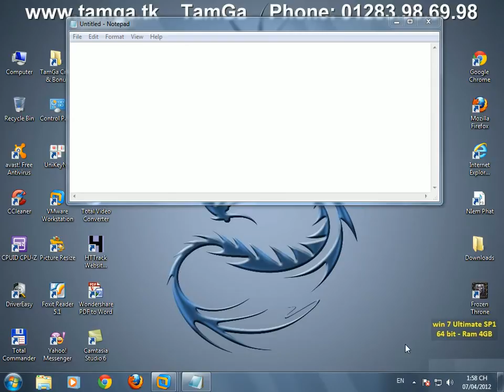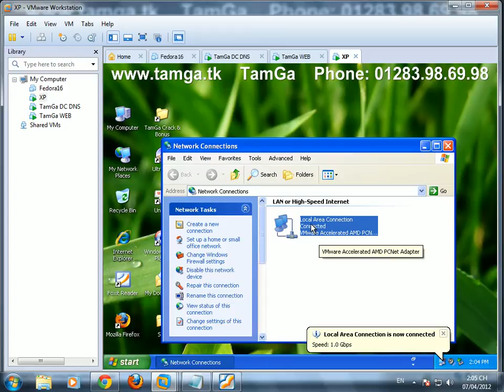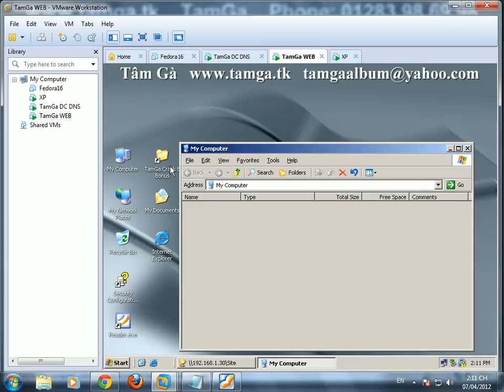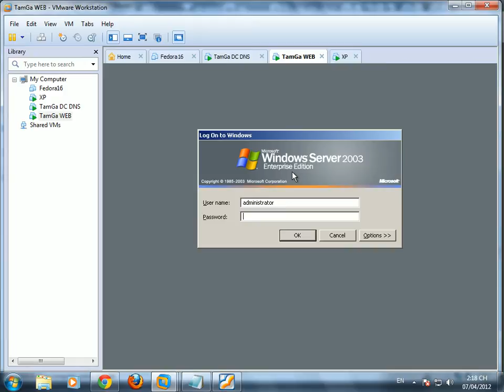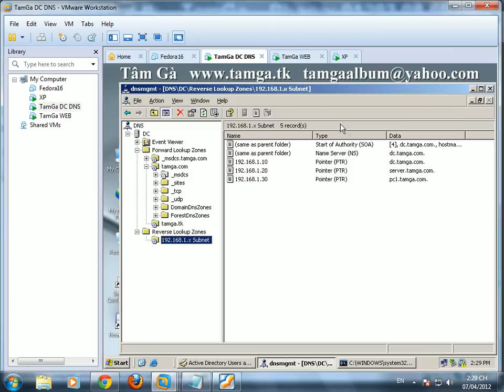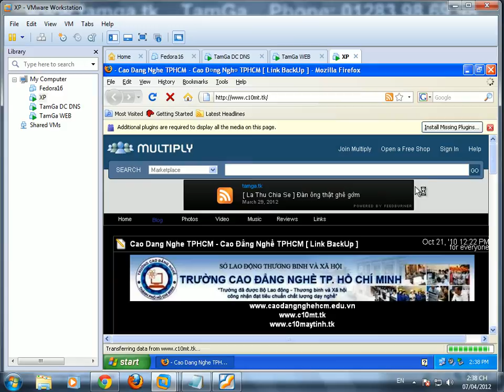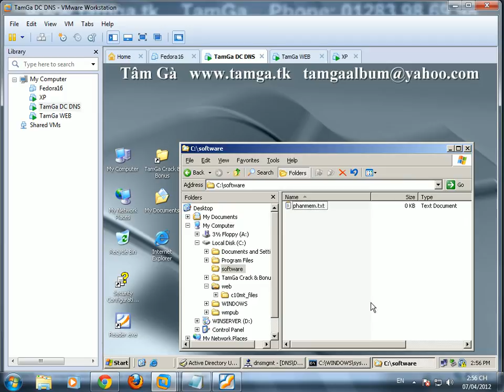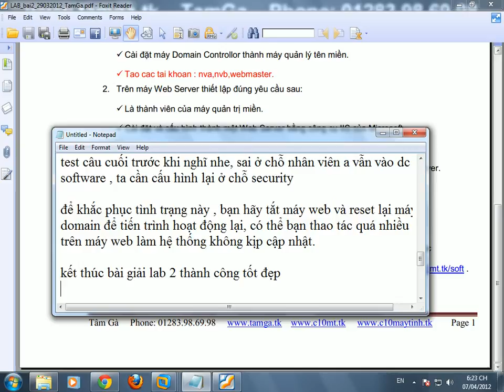LAB Bài 2 [ 29.03.2012 ] Webserver & Mailserver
Tâm Gà hướng dẫn các bạn giải bài LAB 2 của môn Webserver và Mailserver
Link down video giải : youtube hoặc

Tâm Gà
Lớp C10MT
Ngành : Quản Trị Mạng
Khoa : Công Nghệ Thông Tin
Trường : Cao Đẳng Nghề TPHCM